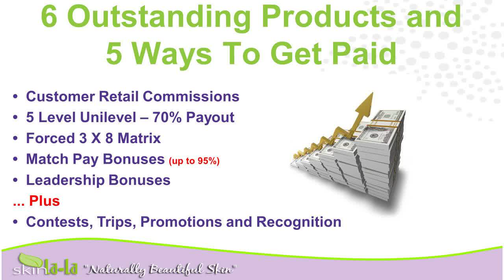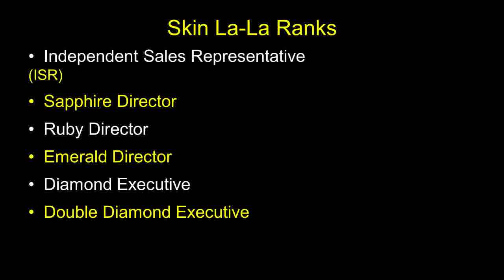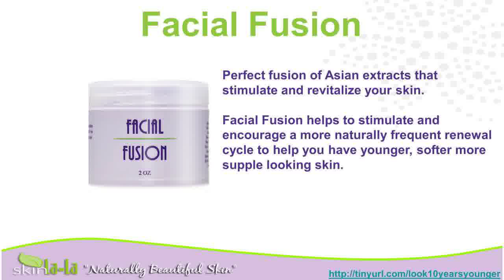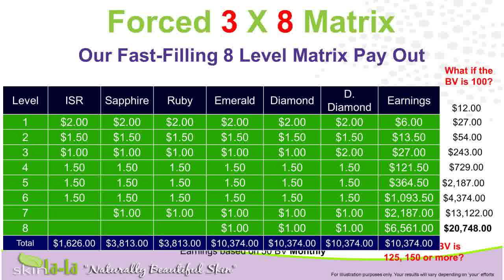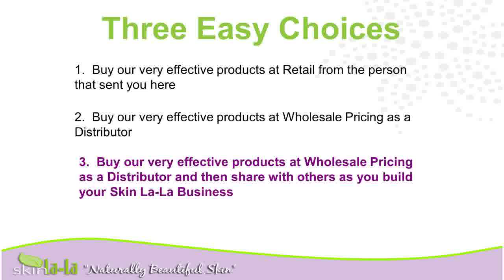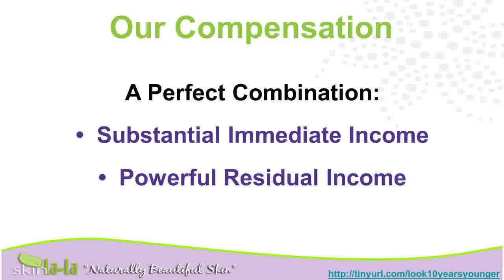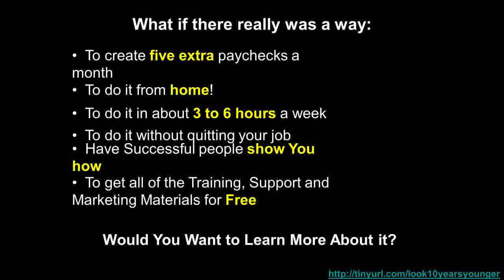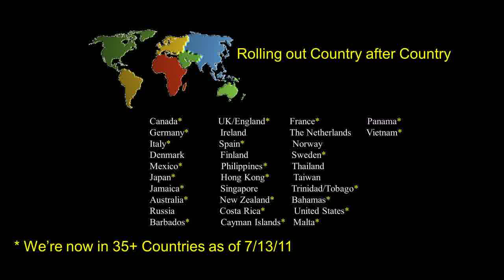Anti Aging WrinkleHow Can I Look YoungerHow To Look Sexy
products products creams { care products spots aging lotion look younger bleaching cream
skin ageing cream older{ creams hair spots skin care look younger facial masks wrinkle cream